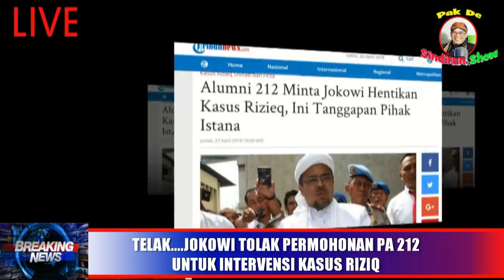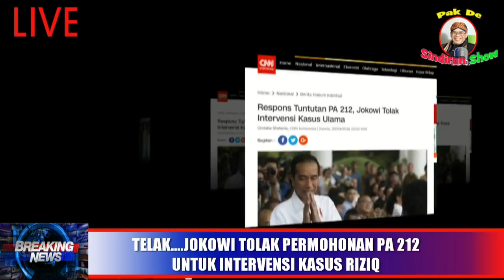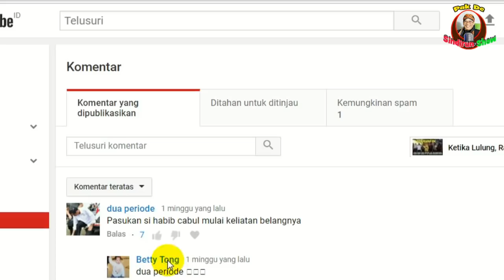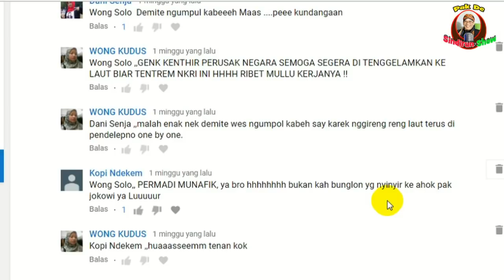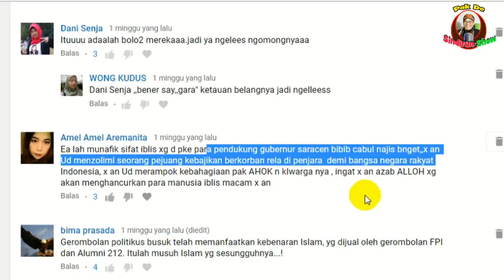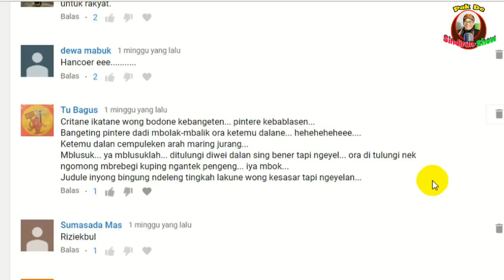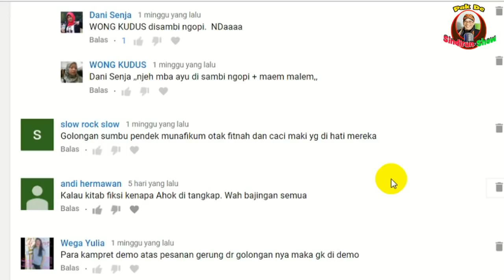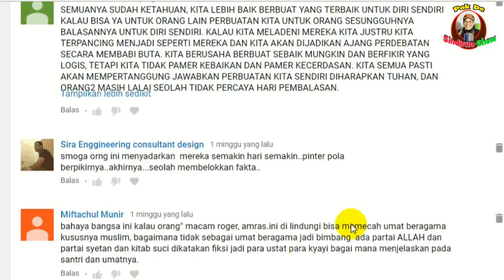Telak, Jokowi Tolak Permohonan PA 212 Untuk Intervensi Kasus Rizieq